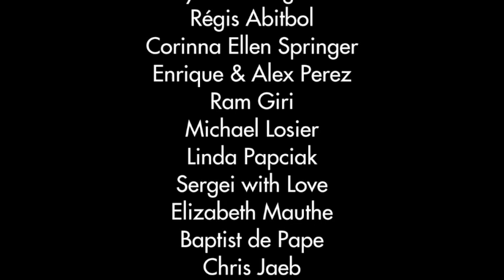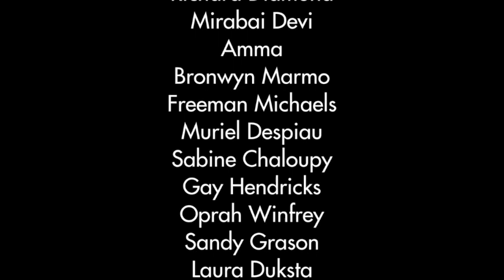Sagesse Amérindienne - Dominique Rankin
Chef héréditaire et homme médecine algonquin

Dès l'âge de 7 ans, Grand-Père T8aminik (de son vrai nom Kapiteotak) fut désigné comme apprenti homme-médecine et successeur de son père à titre de chef héréditaire. Au bout de 50 années d'enseignements et d'initiations, il est à son tour devenu un « aîné » pleinement reconnu par ses pairs et se consacre désormais au rôle d'enseignant et de leader spirituel auquel on le destinait.

Survivant de la terrible époque des Pensionnats indiens, il a écrit ses mémoires, en collaboration avec la journaliste Marie-Josée Tardif. Dans ce livre intitulé « On nous appelait les Sauvages », il livre un vibrant témoignage sur le pardon et la réconciliation.